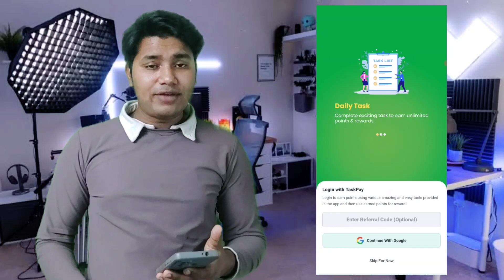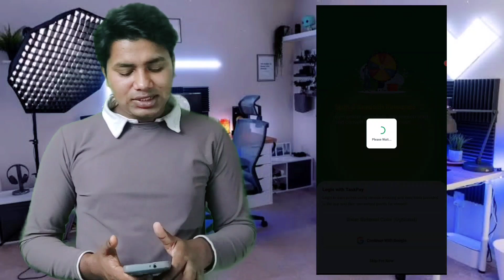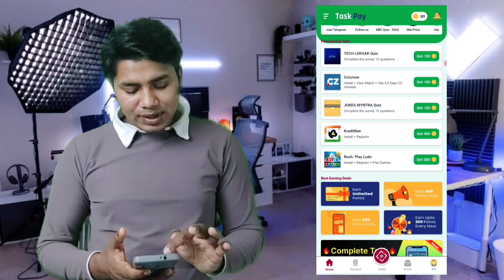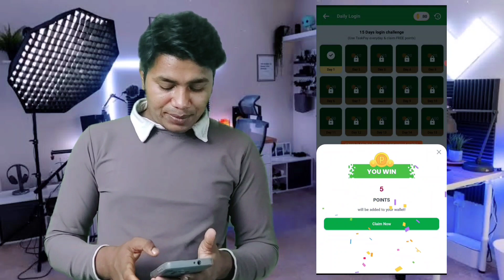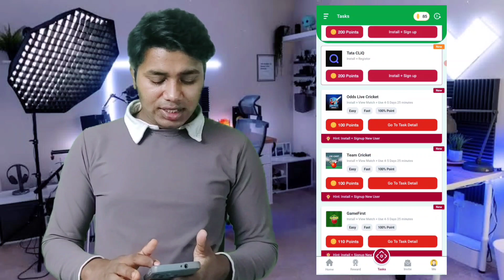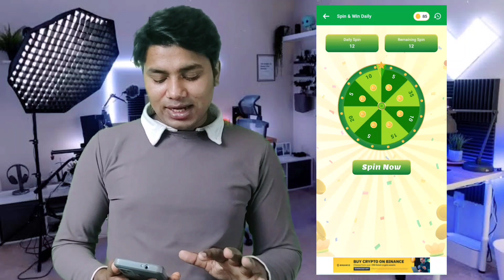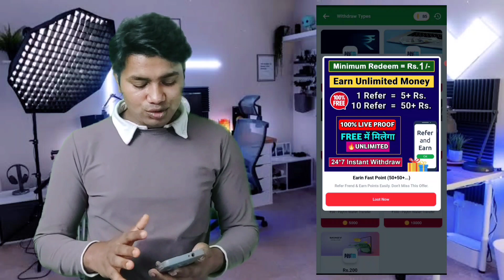Amazon gift card earning apps 2023 || How to get free Amazon gift card in 2023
This video is about free Amazon & Flipkart, Google Play gift card. Get to know about how to get Amazon & Google Play gift card for free and about free Amazon gift card kaise paye.

free flipkart gift card app

how to earn free amazon vouchers free amazon gift card earning app
free amazon gift card new application free amazon gift card kaise le